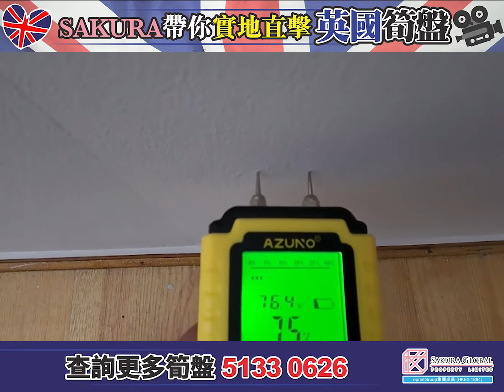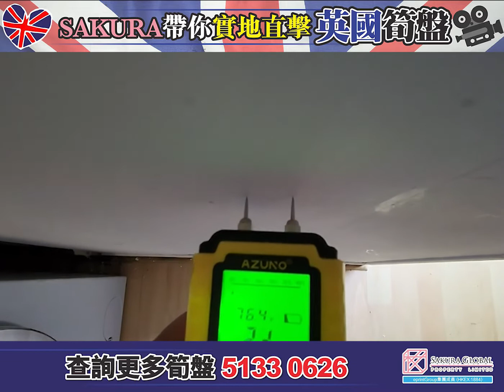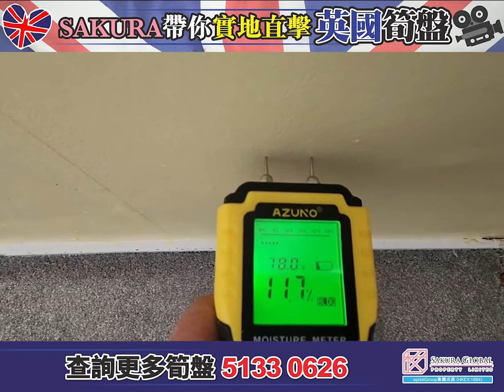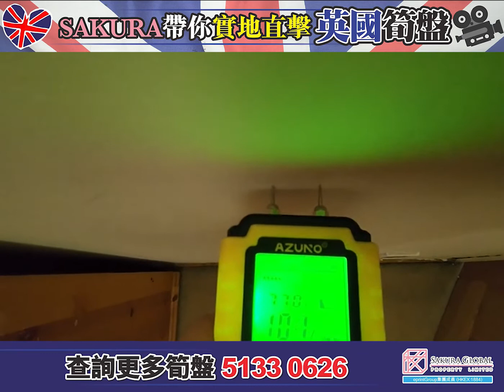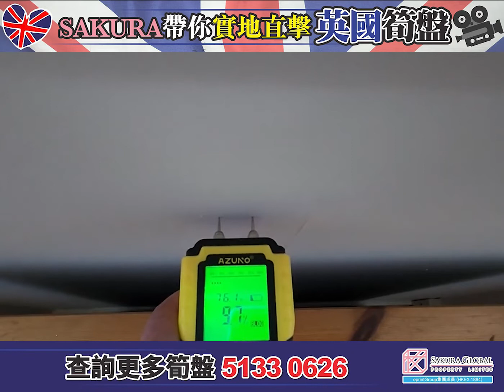akura英國二手物業精選 - 曼徹斯特M25 Prestwich中產區 實用2房單邊排屋連大花園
英國二手物業 曼徹斯特M25 Prestwich中產區
實用2房單邊排屋連大花園
💥叫價僅17.5萬英鎊💥

✅物業位於曼徹斯特市中心北方的住宅區，鄰近市中心及大型醫院，投資自住皆宜，回報可達6.2%

🔸步行約6分鐘可抵商店街(超級市場、餐廳及各式商店)
🔸步行約17分鐘可抵Heaton Park輕軌站
🔸駕車約4分鐘可達The Cheetham Hill Shopping Centre大型購物中心
🔸駕車約7分鐘可達North Manchester General Hospital綜合醫院及Prestwich Hospital
🔸駕車約12分鐘可達Manchester市中心
🔸駕車約22分鐘可達Manchester Airport

查詢熱線:
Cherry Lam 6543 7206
Sakura Global專營英國一、二手物業，大量準現樓供客戶選擇，亦設有駐英國團隊為客戶專業把關，更可代客戶於英國當地睇樓、驗樓、收樓等一條龍服務！感受貼心，真正代表你的買家代理服務。

eprintGroup集團成員 (HKEX：1884)
海外投資・信心保證

以上物業之港幣價格只供參考(視乎匯率變化而有所不同)。 Sakura Global Property Limited 專責代理香港以外之海外物業，因此根據香港法例第511章《地產代理條例》，Sakura Global Property Limited獲豁免領牌處理香港以外之海外物業，而我們並沒有牌照處理任何位於香港的物業。在作出購買決定前，應先取得物業的所有相關資料及仔細考量。如有疑問，應尋求專業意見。以上圖片只供參考。

* 優惠需受有關條款及細則約束，詳情請向本公司職員查詢。如有任何爭議，本公司保留最終決定權。